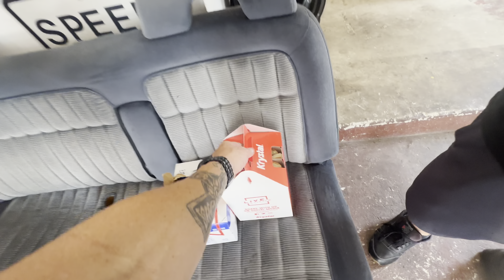The Corrado Runs!!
Vic has gotten the Corrado running! We head over to DubWorld to have a look and finally hear it! Jorge has a couple new upgrades and changes for the Jetta to tell us about and OldSchool Ryan has coolant issues as usual, but not in “Black Betty”. We wrap up at James’ and debut the first stage of the wiring and interior on his mk2 golf, “Plain Jane”.  There’s lots going on so let us know what you think!